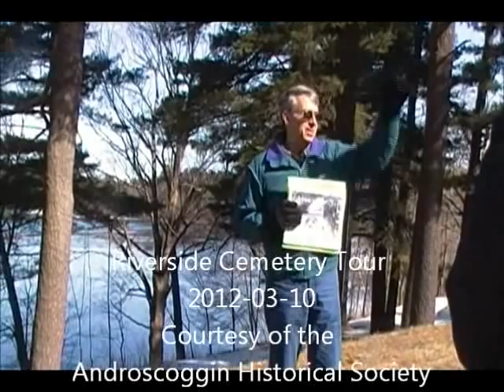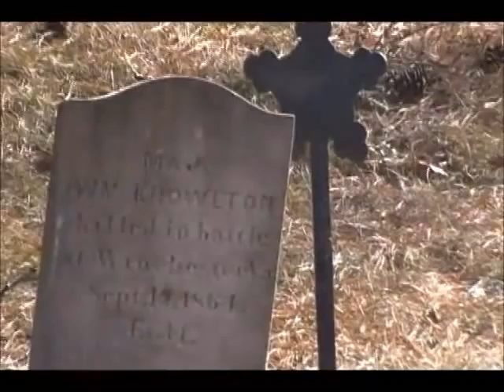2012 March Tour: Riverside Cemetery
Douglas I. Hodgkin gives Historical Walking Tour of Riverside Cemetery